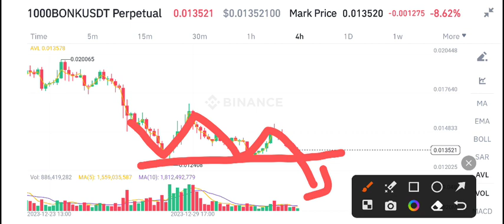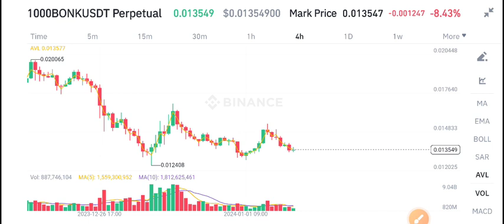Bonk coin Price Prediction update! Bonk News Today